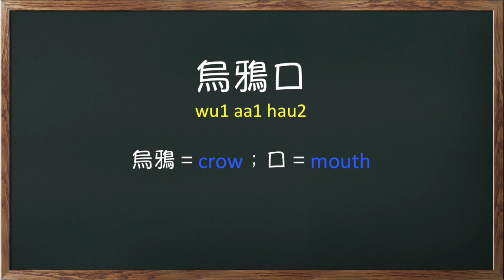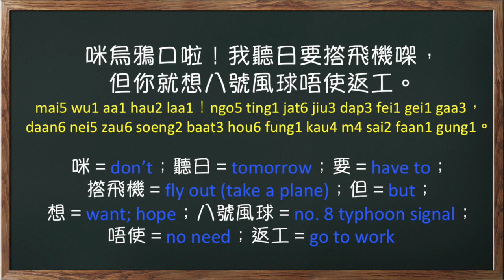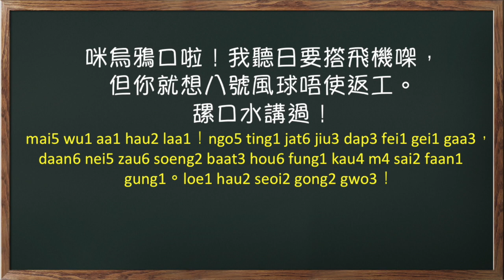Common Phrases in Cantonese - Chinese, Cantonese Idioms 75 (烏鴉口) Crow's mouth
In this video, a Cantonese expression is introduced.  It is 烏鴉口.